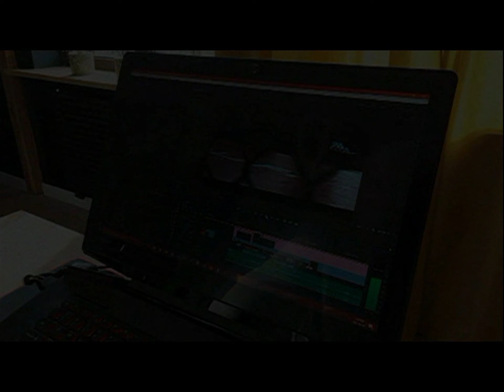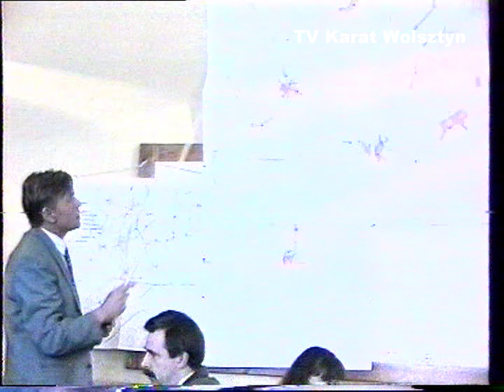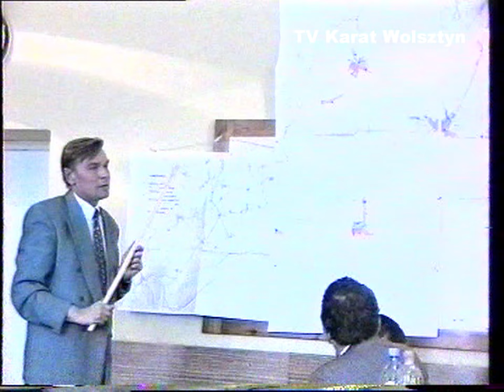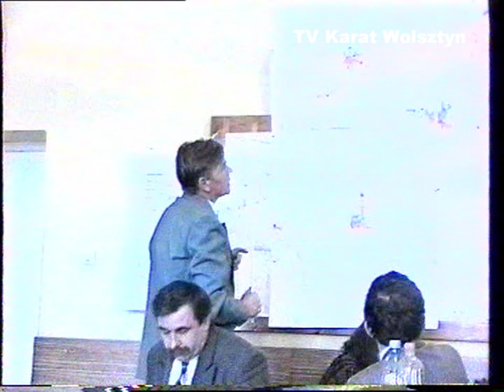01.02.1997 Wolsztyn TV Karat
Sesja Rady Miejskiej w Wolsztynie